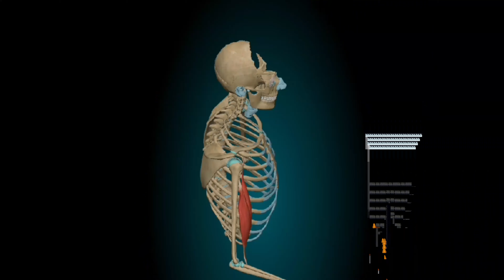Build BIGGER ARMS with SUPERSET CABLE workout PART 3| SERIES (Rope Hammer Curls and pushdowns )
Welcome to part 3 of our superset cable workout series for bigger arms! In this video, we'll be focusing on rope hammer curls and rope pushdowns. These exercises are great for targeting your biceps and triceps, respectively, and doing them in a superset will help you get the most out of your workout.

We'll start with rope hammer curls, which are a great exercise for building your biceps and forearms. We'll show you the proper form and technique, and give you tips on how to make the exercise more challenging as you progress. Then, we'll move on to rope pushdowns, which are a classic triceps exercise that will really work your triceps. Again, we'll demonstrate the correct form and technique, and give you tips on how to get the most out of the exercise.

By the end of this video, you'll have a solid understanding of how to perform these exercises correctly, and you'll be on your way to bigger, stronger arms. So grab a cable machine and let's get started! Don't forget to check out parts 1 and 2 of our series for even more arm-building exercises.

Hello guys, its Nii and this is Bodybuilding: Do It Right, where I teach you proper form and techniques on exercises to grow your muscles effectively. I'd be glad to answer your questions down below ⬇️